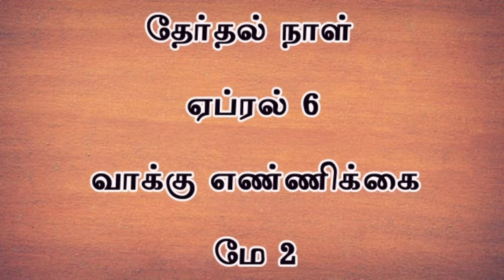Tamil Nadu – 2021 Election date announced || Election date released || Leo tech2020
Tamil Nadu – 2021 Election date announced || Election date released
|| Leo tech2020
 tn election date,
Election date released,
Like Pannuga
Share Pannuga
Command Pannuga